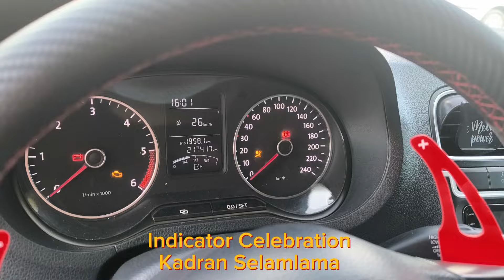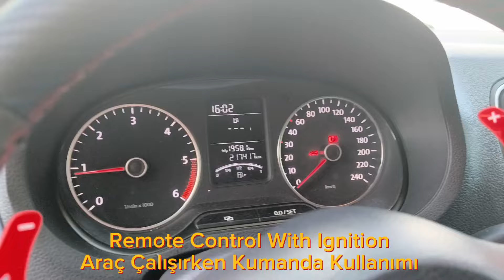Polo Bluemotion Gizli Özellik Kodlama 25 İlde Şube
Ford Renault Dacia  VW Seat Skoda Audi Civic Fc5 ve Yeni Nesil Peugeot - Citroen araçlara özellik açıyoruz.